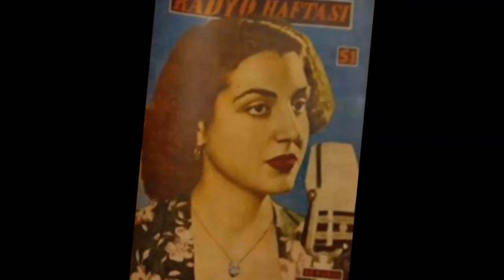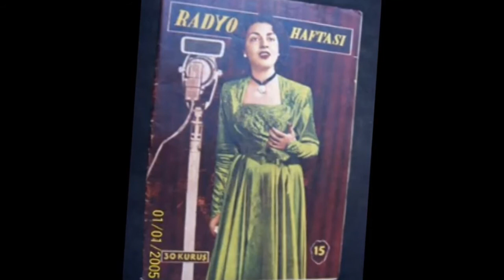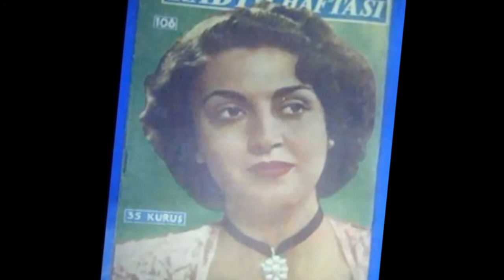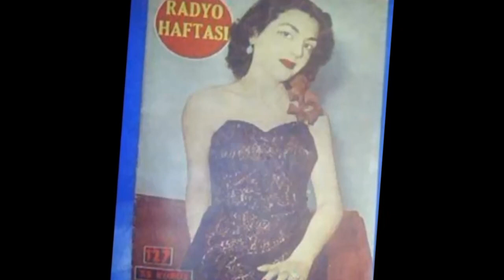Saime SİNAN-Ağlıyor Kalbim Benim Derdime Eş Ararım (HÜZZAM) TAŞ PLAK R.G.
SOLİST:
*SAİME SİNAN*
VİDEOYU YAPAN
*RECEP GAYRETLİ*
GÜFTE: ---
BESTE: NÂCİ TEKTEL
USUL: CURCUNA
MAKAM: HÜZZAM
Ağlıyor Kalbim Benim Derdime Eş Ararım
Yokmuydu Sevgi Sende, Kalpsizmiydin Sorarım
Aşkınla Yana Yana, Dağlar Âşârum